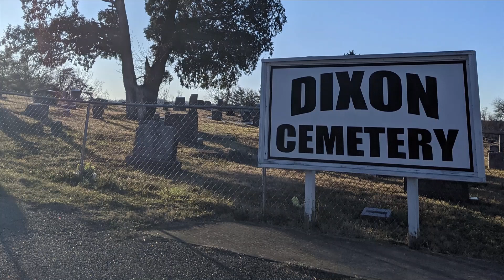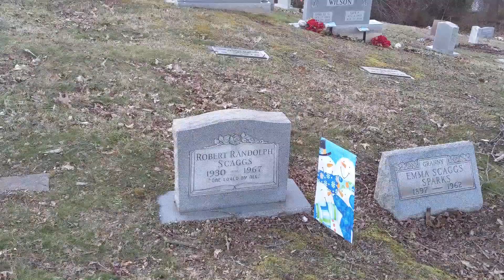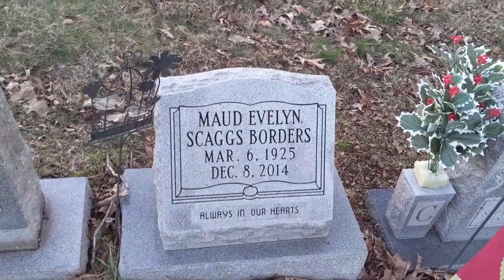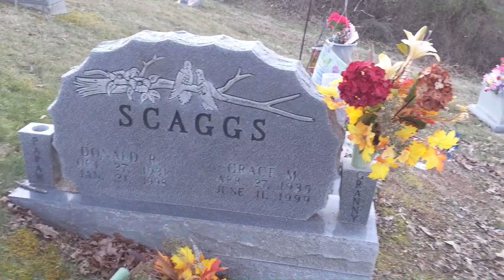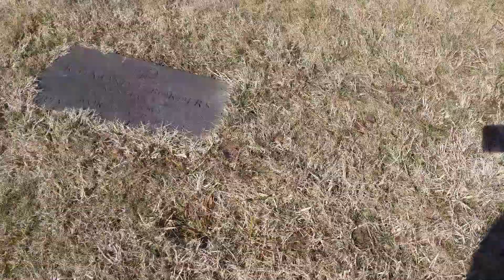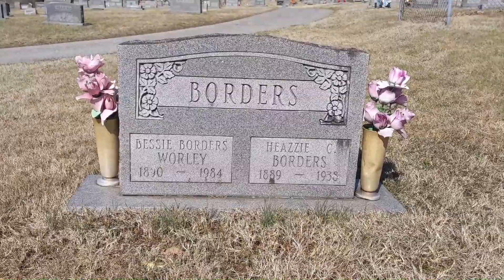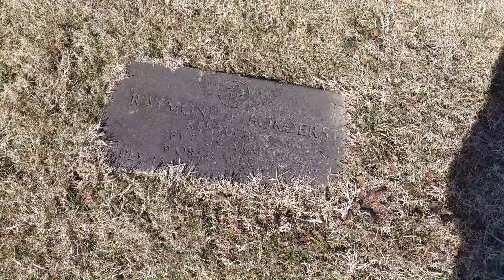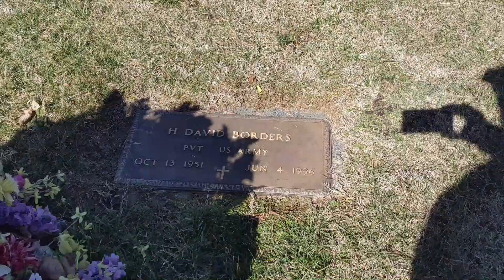Vanarchism 16. Searching For My Past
My name is Jason Crane. I live in a 1999 Dodge Caravan named Lenny. I spent two days walking around a cemetery in Ashland, KY, looking for my ancestors.

Hi. My name is Jason Crane. I live in a minivan and travel around making podcasts and videos. You can support my travels and get lots of exclusive stuff